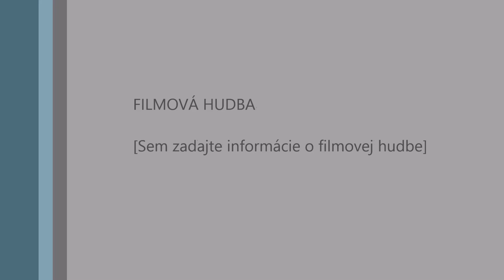Prerábka výfuku Yamaha Varrior 1700